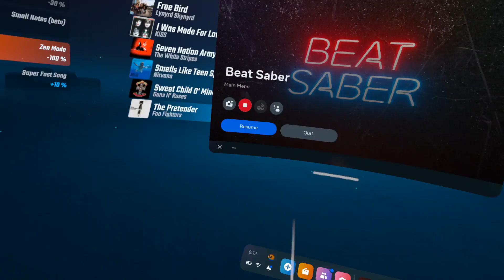The Pretender (Beat Saber, Zen Mode)